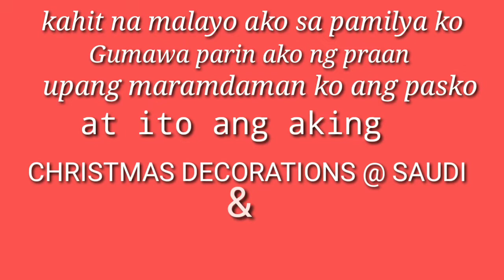My cristmas decorations 2019 @KSA||MY FAMILY CHRISTMAS PRESENTATIONS 2019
1 dollar christmas decorations
formula 1 christmas decorations
1 pound christmas decorations
3 christmas decorations
sims 3 christmas decorations
sims 3 christmas decorations cc
3 kings christmas decorations
sims 3 christmas decorations download
3 tier christmas decorations
3d christmas decorations
4-h christmas decorations
sims 4 christmas decorations ps4
4 inch christmas decorations
5 christmas decorations
5 christmas decorations made with recycled materials
5 easy christmas decorations
5 minute crafts christmas decorations
5 minute craft christmas decorations
5 minutes craft christmas decorations
5 minutes crafts christmas decorations
5 below christmas decorations
6 foot christmas decorations
6 inch christmas decorations
6 white boomers christmas decorations
6 ft outdoor christmas decorations
7 dwarfs christmas decorations
disney 7 dwarfs christmas decorations
4pics1word 7 letters christmas decorations
christmas decorations 80s
christmas tree decorations 80s
christmas tree decorations 80mm
christmas decorations in the 80's
80s christmas decorations for sale
80s christmas decorations uk
80s christmas decorations ebay
8 ft christmas decorations
8 bit christmas decorations
8 inch christmas decoration